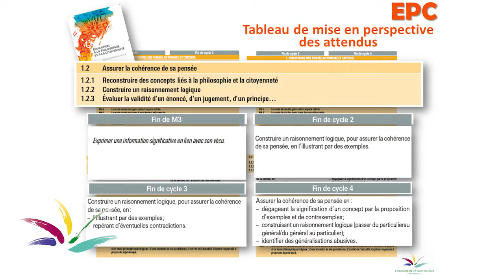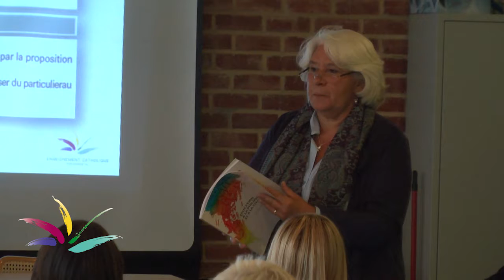6 - Tableau de mise en perspective des compétences